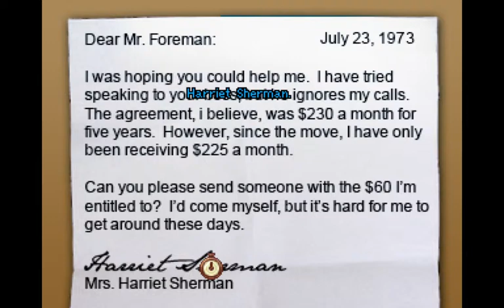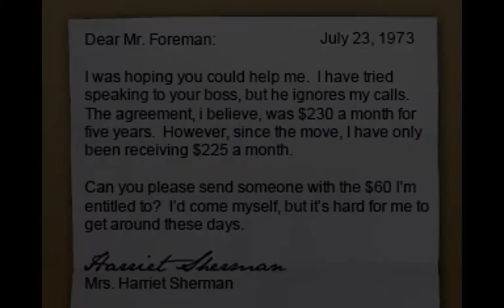Let's Play Blackwell Unbound - 1 - A Dozen Packs A Day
The Blackwell family's middle medium takes center stage as we head to the 70s to Rosa's aunt Lauren, who spent her time being a bitter paranormal investigator/rescuer with ghost-in-tow Joey Malone. Knowing how Lauren ended up in Blackwell Legacy means the pall of inevitable doom looms overhead, as dark and foreboding as the endless night of New York City in the 70s.

Blackwell Unbound is the second of the Blackwell series of adventure games from creator Dave Gilbert. You can find his games at wadjeteyegames.com.

Matt writes and podcasts about video games at Abnormal Mapping, which you can find at AbnormalMapping.com!